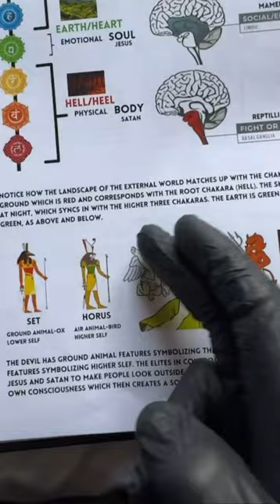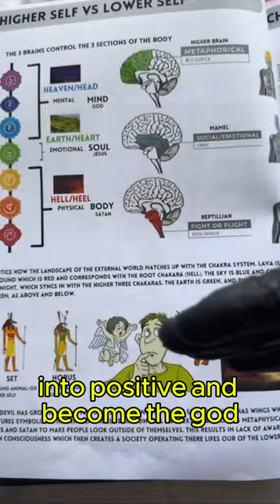Reptillian Brain 🧠 No Empathy / Lower Chakras